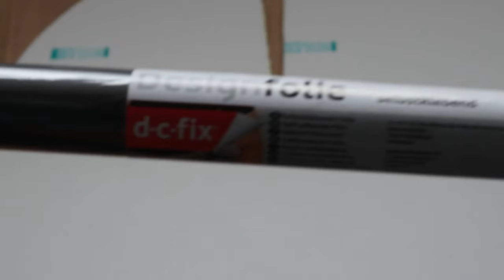DIY Disc wheel cover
A disc wheel gives you about 1minute advantage over the bike course of an Olympic triathlon (40km). However, these wheels are very expensive. So I decided to cover the back wheel of my Felt bike with this homemade Depron + vinyl film disc.